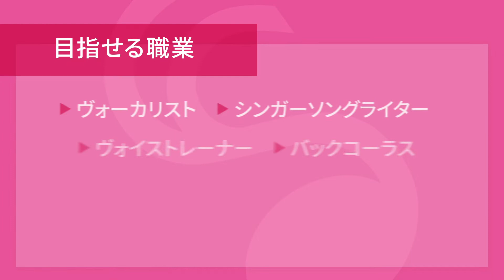学校紹介30秒動画 Part.5 ヴォーカル学科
「音楽・エンタテインメントを仕事にする学校」
1926年創立。今年創立95周年を迎える東京都認可の専門学校です。創立時より一貫して音楽教育に携わり、常に時代が求める音楽業界人や、音楽・エンタテイメント分野で活躍できる人材を育ててきました。

公式Instagram（shobi_music_college）
公式Facebook（@shobimusic）